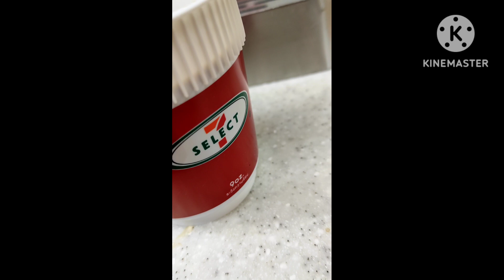A Lovely Day In My 🧬🧬 Life 💖💖